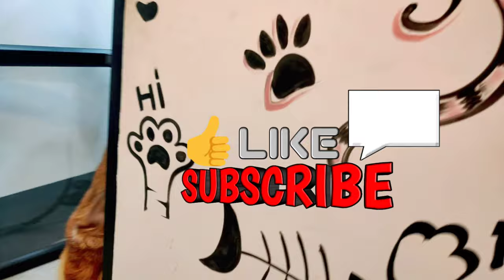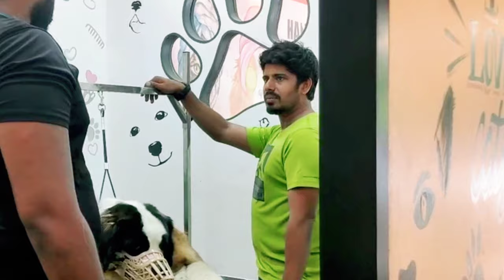ST BERNARD KERALA FULL GROOMING MALAYALAM @LazeMedia @ThePetEngineer0 (petz oasis)ph:9995366050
ST BERNARD KERALA FULL GROOMING MALAYALAM ‎@Laze Media@ThePetEngineer0 (petz oasis)ph:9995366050